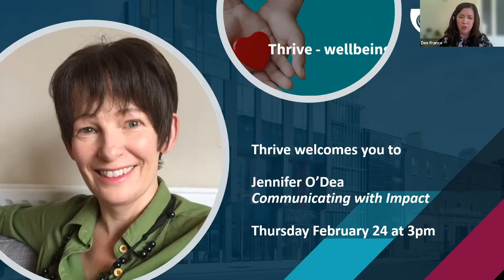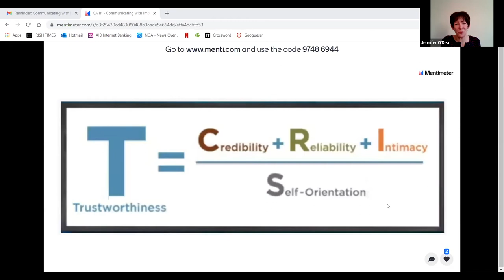Communicating with Impact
Hosted by Jennifer O’Dea, this webinar will explore how to maximise your impact when communicating, examining how to approach meetings and presentations of importance and how best to make an impact in a world where a screen comes between you and the other person. The session will cover ideas on how to come across well, influence and engage those listening. It will also address ways to make your audience trust you and be willing participants.